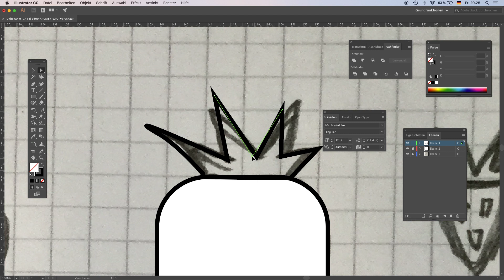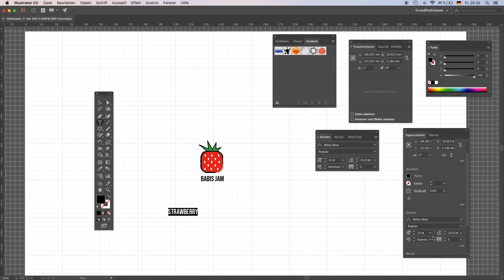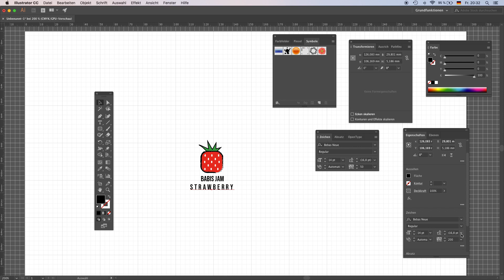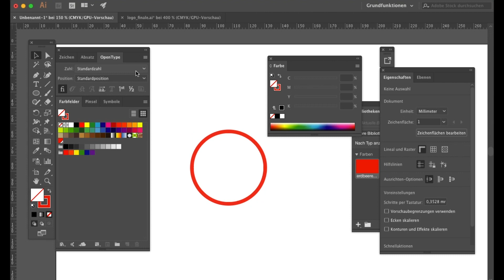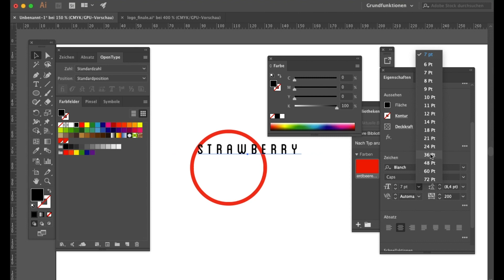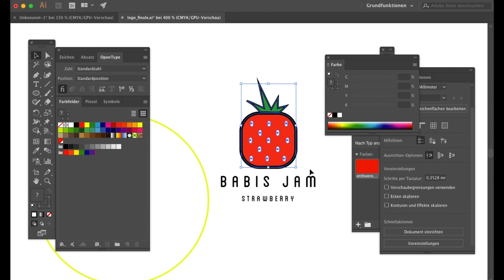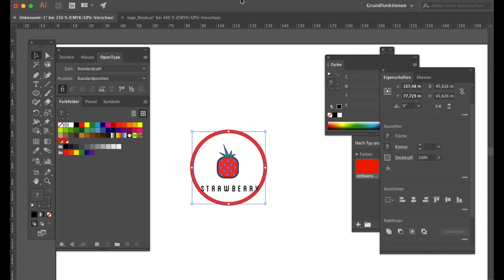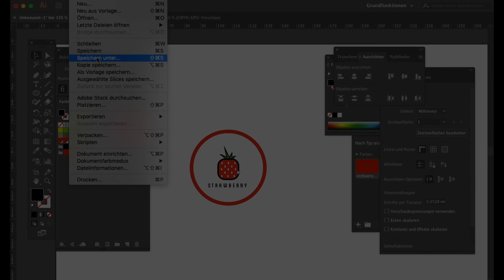HOW TO CREATE YOUR LOGO | Ελληνικά - Greek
HOW TO CREATE YOUR PRODUCT and LOGO PART. 2 | Ελληνικά - Greek

HOW to Create your own product your own brand and commercial look behind the scenes step by step!!

WIDE LENS 10-18mm
DJI OSMO ACTION
ROLLEI Action 400
DJI Spark